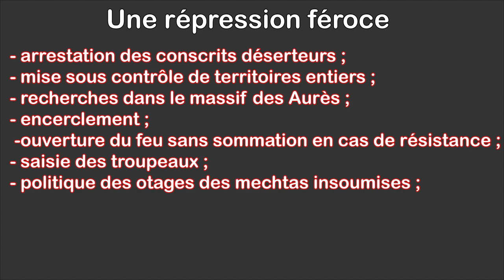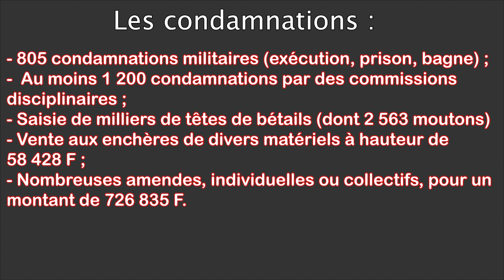La Révolte des Aurès. Algérie, 1916. #15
Durant la Première Guerre mondiale, la France fait appel aux colonies, dont les effectifs ont représenté jusqu’à 1/2 million d’hommes. Or, il est peu question des conditions de leur recrutement, qui cause d'importants mécontentements, qui virent au soulèvement. Et c'est ce qui se passe dans les Aurès, en 1916.

***time  codes***
00:00 : Introduction
00:40 : L'application du décret du 3 février 1912
01:26 : La mobilisation en chiffres
02:21 : Premiers accrocs
02:44 : Les causes de l'insurrection
03:26 : L'insurrection
04:06 : La répression
05:02 : Le bilan et les condamnations
05:46 : Conclusion

*** Bibliographie ***

BOUCHÈNE Abderrahmane, PEYROULOU Jean-Pierre, TENGOUR Ouasnassa Siari, THÉNAULT Sylvie (dir.), Histoire de l’Algérie à la période coloniale, Paris, La Découverte, 2014, p. 255-260. Voir notamment :
MEYNIER Gilbert, « Les Algériens et la Guerre de 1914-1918 », p. 229-234 ;
TENGOUR Ouasnassa Siari, « La Révolte de 1916 dans l’Aurès », p.255-260 ;
DÉJEUX Jean, « Un bandit d’honneur dans l’Aurès, de 1917 à 1921 », Revue de l’Occident musulman et de la Méditerranée, n°26, 1978, p. 35-54.

***Iconographie***
Gallica (BnF)